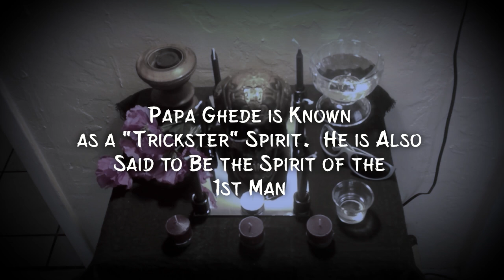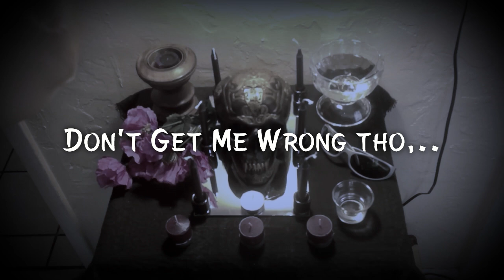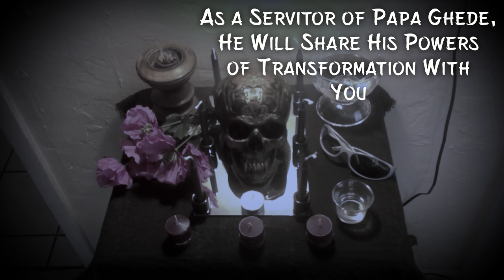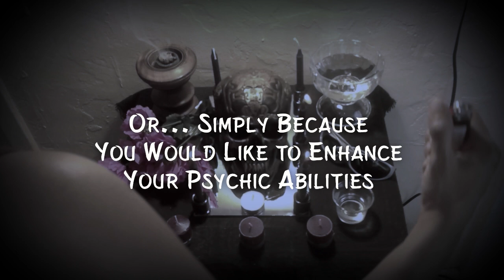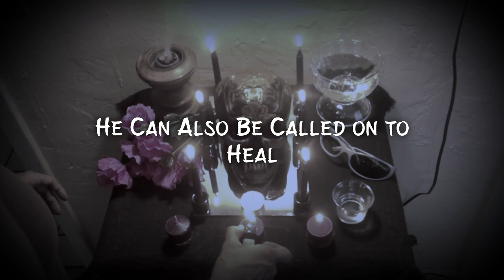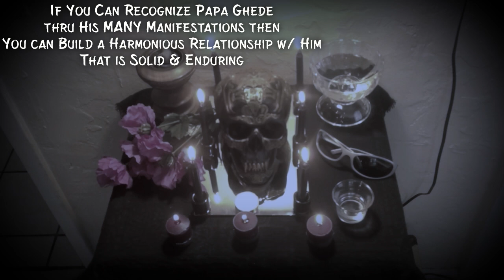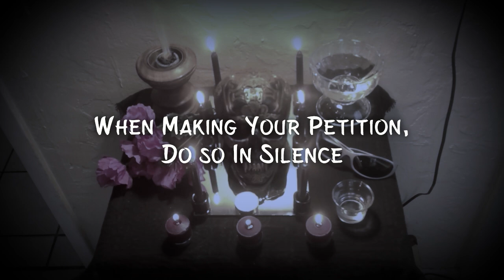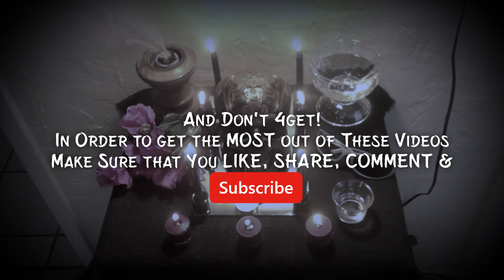Invoking Papa Ghede